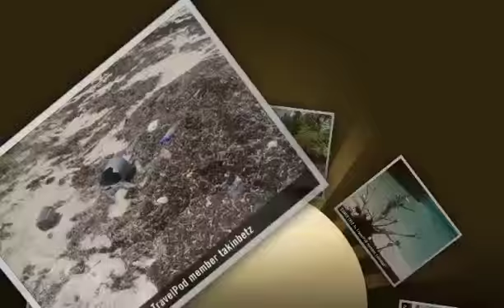"Homesteading in Green Turtle Cay" Takinbetz's photos around GREEN TURTLE CAY, Bahamas (vacation)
Preview of Takinbetz's blog at TravelPod.